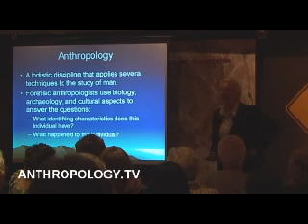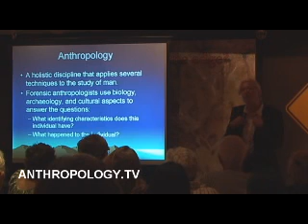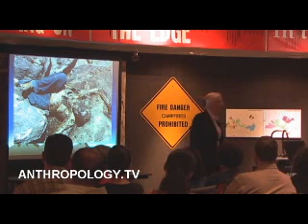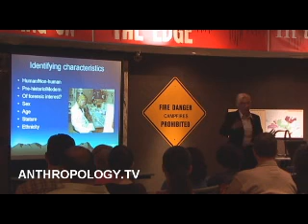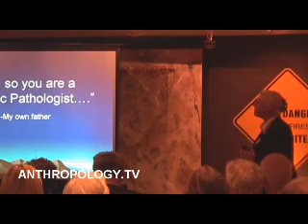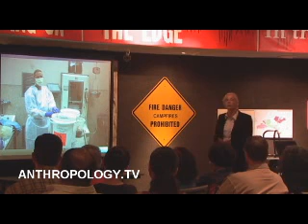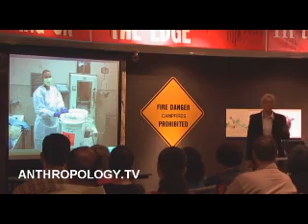Forensic Anthropology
A forensic anthropologist describes and shows her work.